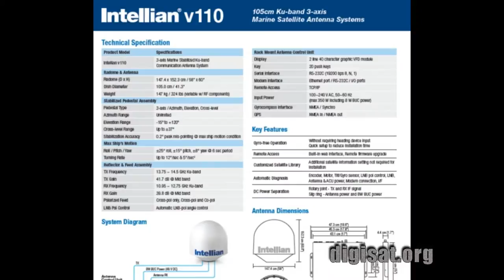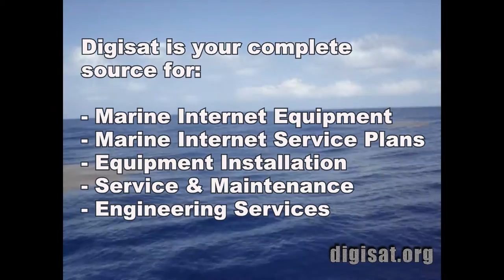Maritime VSAT Antennas, Marine Satellite Internet Services & TV Systems for Boats from Intellian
Maritime VSAT Antennas for Satellite Internet Service and TV Systems for all vessels that deliver seamless global marine communications.  These advanced cutting edge systems for boats from Digisat and Intellian, deliver High Definition TV reception and broadband internet access connectivity for Super Yachts, ships & offshore oil rig platforms.  Maritime internet service plans for Cobham Seatel, KVH, Orbit-CS & KNS.  Intellian v110, Inmarsat v110GX, v80, v60, v130, t110, t130, t80, s6HD, s80HD, GX100 & v240c. Marine Internet Systems